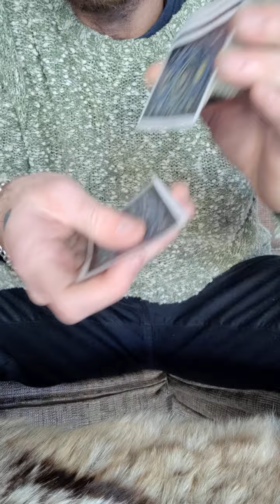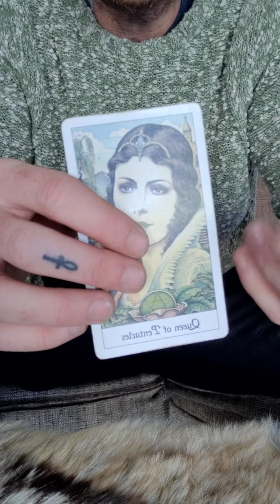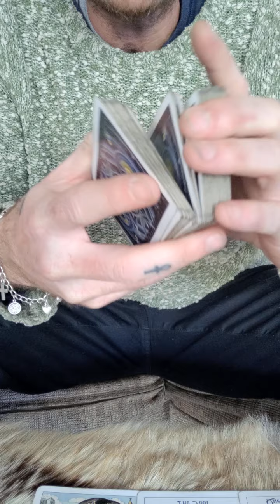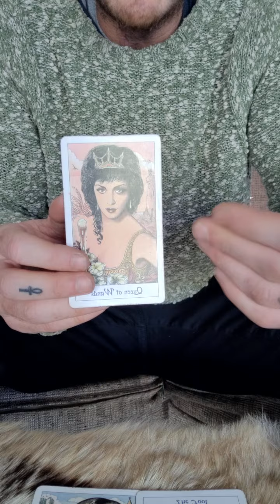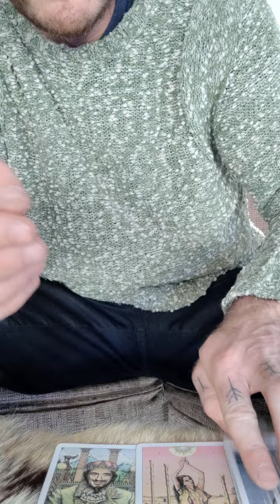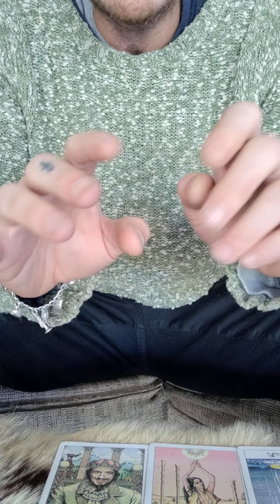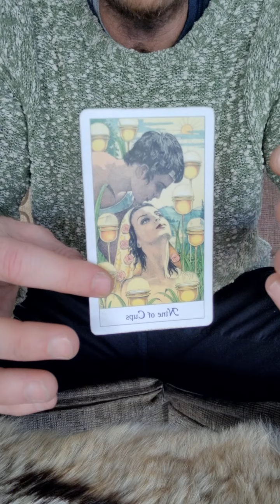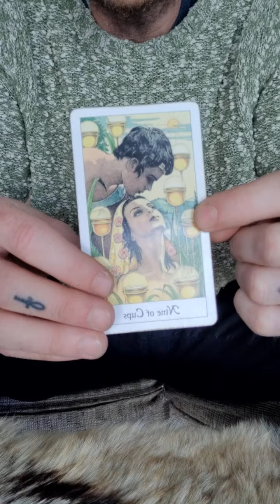Pick A Card - What Is Your Superpower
Timestamps

Pile 1 : 01:39
Pile 2 : 06:50
Pile 3 : 12:11
Pile 4 : 16:56